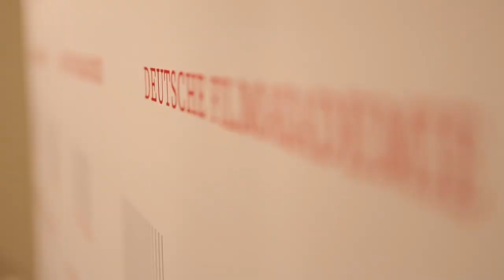MEIN FILM mit Paul Breitner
Fußball-Legende Paul Breitner präsentierte am 26. September 2013 im Arri-Kino in München den Dokumentarfilm PROFIS – EIN JAHR FUSSBALL MIT PAUL BREITNER UND ULI HOENEß (Regie: Christian Weisenborn & Michael Wulfes) und sprach anschließend im Publikumsgespräch mit dem Filmakademie-Mitglied und leidenschaftlichen Fußballfan Peter Lohmeyer (u.a. DAS WUNDER VON BERN) über Dreharbeiten, Hintergründe und Fußballprofis gestern und heute.